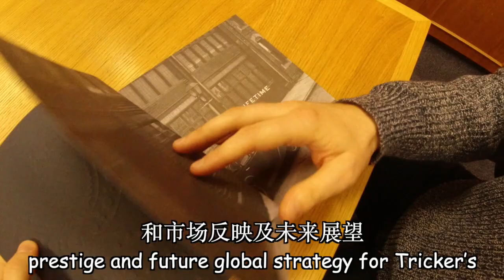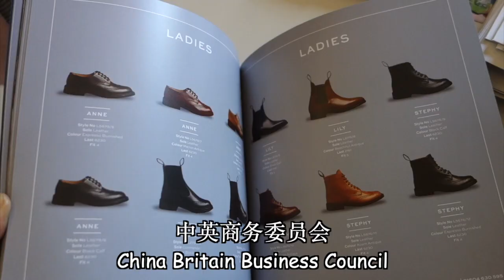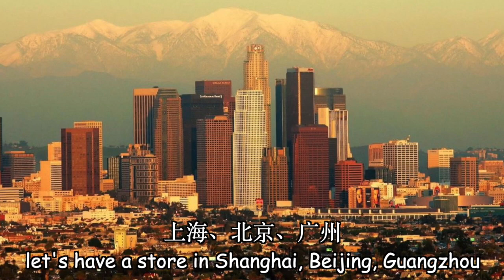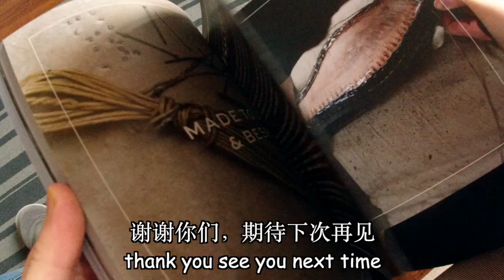UK's OLDEST SHOEMAKERS | Tricker's heritage, history and future Tricker's 匠心雕琢 | 英国最古老鞋匠的历史传承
After a fruitful and enlightening tour of the Tricker's factory, I sat down for an insightful chat with Mr David Jeffrey on Tricker's history, China and global expansion, I hope you enjoy...
在一次有效和富有启发性的独家工厂参观后，我与David Jeffrey先生就Tricker’s的历史和未来发展战略进行了深入的交流。

Have you bought Tricker's before? What do you like about them? Do you like these kinds of videos? 你的鞋柜里有Tricker‘s吗?你喜欢他们吗?
你喜欢这类视频吗?

b站/微博/小红书/抖音/头条: 白德翰